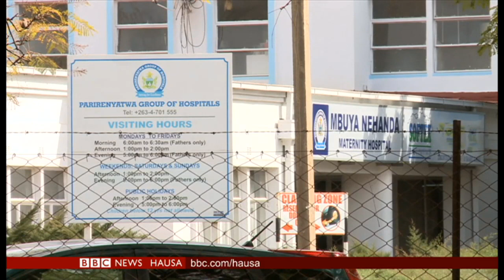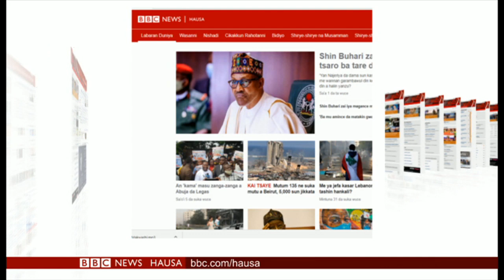Beirut: Akalla mutane 135 sun hallaka – Labaran Talabijin na 05/08/20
00:00 Kanun Labarai
00:48 Fashewar abubuwa a Lebanon
05:00 Rikicin Masar da Ethiopia kan dam
05:49 Takaddama kan zaben Ghana